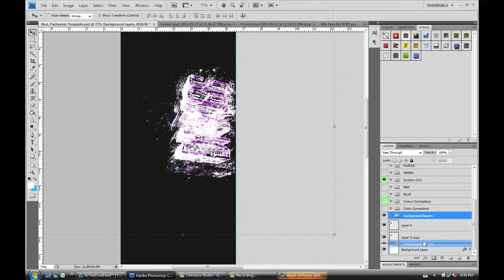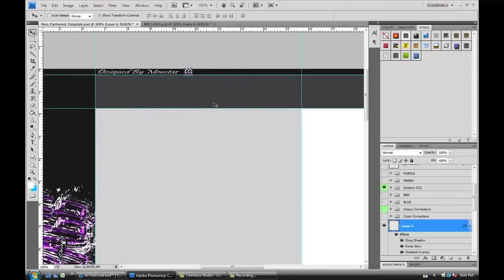Speed Art 17 | Dragg BG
-Monstaz